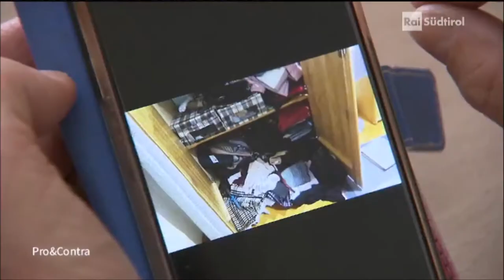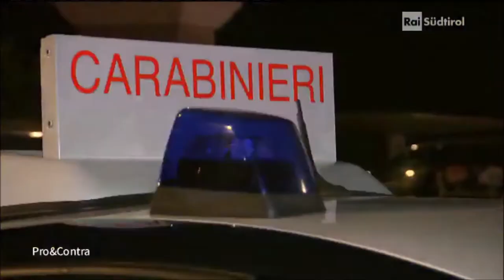„Wie sicher ist Südtirol?" | Ulli Mair bei Pro&Contra